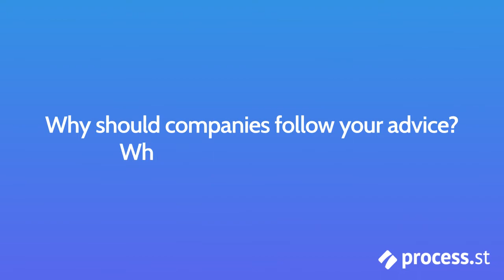How to do Product-Led Growth with Wes Bush | PS Interviews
Product-led growth is about building a product that is so good that opting to pay for it after a free trial period is over/ upgrading from freemium to a premium model is a no-brainer.

This video asks PLG champ, author, and founder Wes Bush about how to make PLG work and become a successful, product-oriented company.

0:10 Why should companies follow Wes’ advice, what makes him an expert?
2:09 Where the product-led growth idea came from
3.43 What makes Wes’ approach to PLG different from other players (like Openiew Partners)
5:10 Can all SaaS companies benefit from PLG?
6:41 Are there any risks with the PLG approach?
9:27 Apple: A PLG example
10:10 Are there companies that are trying PLG but not hitting the mark?
13:32 A bottom-up GTM strategy and PLG
14:23 The growth mechanisms at work in PLG
17:36 Final word on PLG